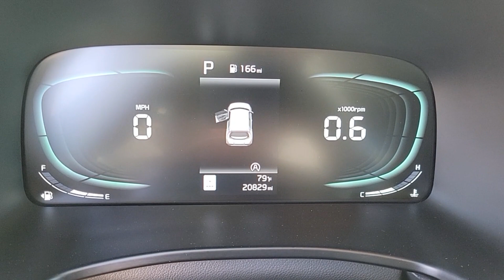2023 KIA SOUL Henderson, Las Vegas, Bullhead City, Centennial, St George, NV L1547A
Gravity Gray Used 2023 KIA SOUL LX IVT available in Henderson, Nevada at Towbin Kia. Servicing the Las Vegas, Bullhead City, Centennial, St George, NV area.

Towbin Kia
260 N Gibson Rd

Towbin Kia has hundreds of quality used vehicles to choose from. From our Certified Pre Owned Kia models to other manufacturers cars trucks and suvs. We are a Premier Dealership in the Valley Auto Mall in Henderson.brbrCertified. 2023 Kia Soul LXbrbrRecent Arrival!brCertified by Carfax - No Accidents Certified by Carfax - One Owner Factory Certified ABS brakes Apple CarPlay & Android Auto Brake assist Dual front impact airbags Dual front side impact airbags Electronic Stability Control Exterior Parking Camera Rear Fully automatic headlights Occupant sensing airbag Overhead airbag Panic alarm Power door mirrors Power windows Radio: AM/FM/MP3/HD Audio System Remote keyless entry Steering wheel mounted audio controls Telescoping steering wheel Tilt steering wheel Variably intermittent wipers.brbrGravity Gray FWD IVT 2.0L I4 DOHCbrbrKia Certified Pre-Owned Details:brbr  * Includes Rental Car and Trip Interruption Reimbursement. 3 month Sirius trial subscriptionbr  * Transferable Warrantybr  * Warranty Deductible: $50br  * Powertrain Limited Warranty: 120 Month/100000 Mile (whichever comes first) from original in-service datebr  * Limited Warranty: 12 Month/12000 Mile (whichever comes first) Platinum Coverage from certified purchase datebr  * 165 Point Inspectionbr  * Roadside Assistancebr  * Vehicle HistorybrbrbrCARFAX One-Owner.brClean CARFAX.brbrShop Local. Buy Online. Be Safe. Drive Happy. Towbin Kia is the number one Kia dealership in Las Vegas for a reason. We have the highest rated and reviewed customer service the lowest prices and the most convenient ways to shop for your New or Used Kia. Whether youre shopping online or in-store or need a friendly mechanic from our highly rated Service department - our mission is to make the process easy and enjoyable. We create happy customers for life! With Towbin Kia you get the best online experience without sacrificing the local friendly servic
Lane Following Assist (LFA),Side Impact Beams,Dual Stage Driver And Passenger Seat-Mounted Side Airbags,Forward Collision-Avoidance Assist (FCA),Collision Mitigation-Front,Driver Monitoring-Alert,Tire Specific Low Tire Pressure Warning,Dual Stage Driver And Passenger Front Airbags,Curtain 1st And 2nd Row Airbags,Airbag Occupancy Sensor,Rear Child Safety Locks,Outboard Front Lap And Shoulder Safety Belts -inc: Rear Center 3 Point, Height Adjusters and Pretensioners,Back-Up Camera,Front Bucket Seats -inc: 6-way adjustable drivers seat,Driver Seat,4-Way Passenger Seat -inc: Manual Recline and Fore/Aft Movement,60-40 Folding Bench Front Facing Fold Forward Seatback Rear Seat,Manual Tilt/Telescoping Steering Column,Front Cupholder,Rear Cupholder,Compass,Remote Releases -Inc: Mechanical Fuel,Cruise Control w/Steering Wheel Controls,Manual Air Conditioning,HVAC -inc: Underseat Ducts,Illuminated Glove Box,Driver Foot Rest,Interior Trim -inc: Metal-Look Door Panel Insert and Metal-Look Interior Accents,Full Cloth Headliner,Metal-Look Gear Shifter Material,Day-Night Rearview Mirror,Driver And Passenger Visor Vanity Mirrors w/Driver And Passenger Auxiliary Mirror,Full Floor Console w/Covered Storage, Mini Overhead Console w/Storage and 2 12V DC Power Outlets,Front Map Lights,Fade-To-Off Interior Lighting,Full Carpet Floor Covering,Carpet Floor Trim,Cargo Space Lights,FOB Controls -inc: Cargo Access,Driver / Passenger And Rear Door Bins,Delayed Accessory Power,Driver Information Center,Outside Temp Gauge,Digital Appearance,Manual Adjustable Front Head Restraints and Fixed Rear Head Restraints,Front Center Armrest,Immobilizer,2 12V DC Power Outlets,Air FiltrationIntegrated Roof Antenna,Tires: P205/60R16,Steel Spare Wheel,Compact Spare Tire Mounted Inside Under Cargo,Clearcoat Paint,Body-Colored Front Bumper w/Metal-Look Bumper Insert,Body-Colored Rear Bumper w/Black Rub Strip/Fascia Accent and Metal-Look Bumper Insert,Black Side Windows Trim and Black Front Windshield Trim,Body